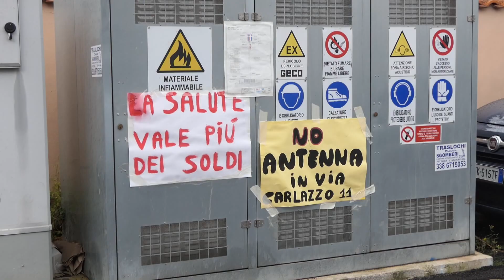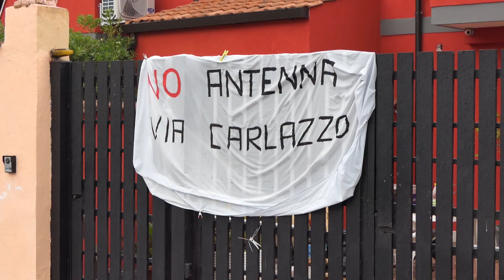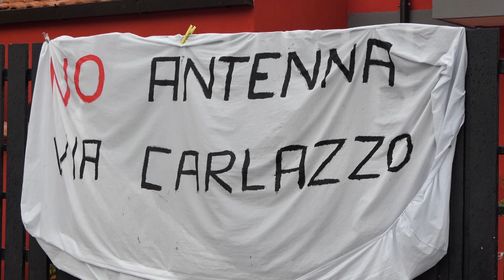Bagnoletto, i cittadini insorgono contro la nuova antenna di via Carlazzo - Canale 10